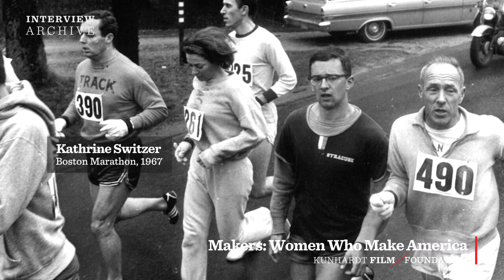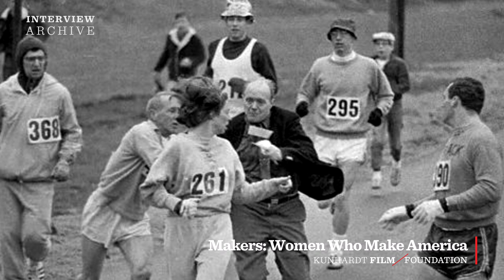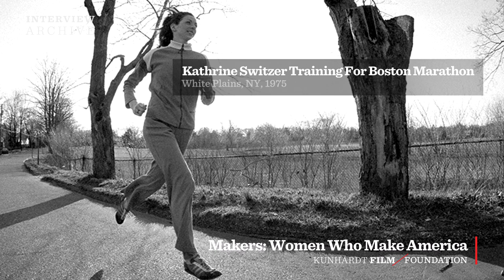Kathrine Switzer Interview: The Quest for Equality in Marathon Running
Kathrine Switzer describes her parents as motivational figures who raised her to believe she could do anything if she put her mind to it. She details how she became the first woman to run the Boston Marathon, how it changed her life, and gave her a purpose to give women more opportunities in sports. Switzer discusses the importance of the first women’s marathon to be included in the 1984 Olympic Games, which she was a commentator for.

Kathrine Switzer was born into a military family stationed in Germany. She attended Syracuse University, earning a B.A. from the Newhouse School of Journalism. In 1967 at the age of 20 Switzer registered for the Boston Marathon as ‘K.V. Switzer’. After the race began, the race director realized Switzer was a woman and attempted to forcibly remove her.  However, she continued on and completed the course.  Photos of this “Boston Incident” ignited the women’s running revolution at a time when popular theory held that women were not strong enough to run the 26.2 mile distance. Thanks to the efforts of Switzer and others, women were officially allowed into road races in 1971. The next year, she earned her M.A. in public communications from Syracuse University. In 1977, Switzer founded the Avon International Running Circuit, an initiative that created running programs in 27 countries for over 1 million women. These efforts eventually led to the inclusion of the women’s marathon as an official event in the Olympic Games.  In 1984, 49 athletes from 28 countries ran the inaugural Women’s Olympic Marathon. Switzer went on to simultaneous careers as a fitness expert, television broadcaster, author and public speaker.  She formed her own company, AtAlanta Sports Promotions and is an Emmy Award-winning television commentator who has done broadcast work for ABC, CBS, NBC and ESPN.  Switzer’s books include Marathon Woman and Running and Walking for Women Over 40. A member of the inaugural class of the National Distance Running Hall of Fame (1998), Switzer was named one of four “Visionaries of the Century” by Runner’s World Magazine (2002), and has received the Abebe Bikila Award from the New York Road Runners Club for her global contribution to running (2003).

From the 2013 PBS Documentary “Makers: Women Who Make America”, examines how women have helped shape America over the past 150 years, striving for a full and fair share of political power and economic opportunity.

Learn more about our work and how to support our mission For the latest interviews, series, and films from Life Stories, visit our other channel

Chapters:
00:00 Intro
00:06 Growing up
12:58 Sexism
16:06 Getting into running
22:37 Marathon woman
29:04 Boston Marathon
43:30 Finish line
44:52 Reason for running
45:28 Amateur Athletic Union ban
47:28 Winning first marathon
49:00 Olympics
52:29 Women’s sports
01:01:57 Working
01:03:31 Success
01:05:28 Women supporting women
01:06:40 Marriage
01:11:25 Women’s movement
01:27:08 Advice
01:27:57 Legacy

Kathrine Switzer, Marathon Runner